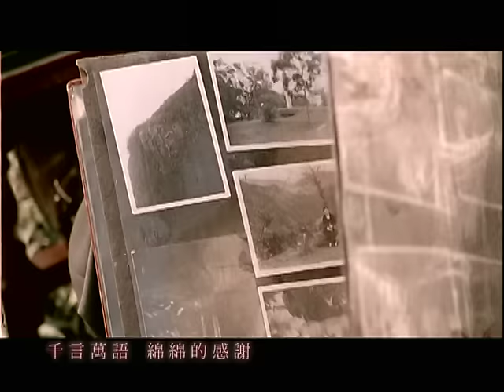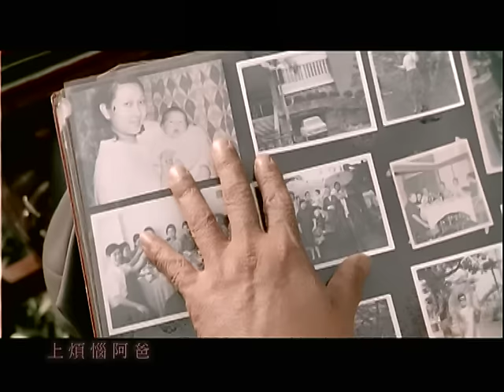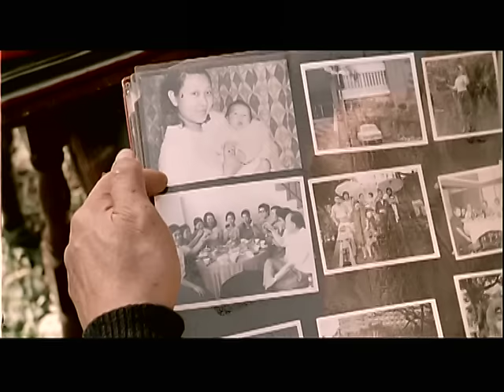江蕙 -炮仔聲 PAO TSAI SHENG (Official Music Video)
[炮仔聲] 牽完[紅線] [炮仔聲]響起……
女兒的依依 阿爸的不捨 聲聲催人熱淚
曾為江蕙量身打造[紅線]的詞曲作者森佑士，其實是個三十出頭的年輕人，多年離鄉背景在日本求學，生活的他，對於故鄉台灣有著難以言喻深厚情感，更將這份對台灣的感動寄情在他的作品之中。
歌名[炮仔聲]透露出濃厚傳統鄉土情懷的第一印象，但歌曲前奏的西洋結婚進行曲以及間奏的教堂聖樂吟詠，卻輕易妝點出現代都會風情。
江蕙揣摩新嫁娘的心情詮釋這首融合親情、感恩、傳承與喜氣意象的歌曲。在副歌部份歌后展現渾圓清麗高音，ㄧ句句[炮仔聲]唱出親情的溫暖，也催出你我遺忘多時的感性之淚。

『炮仔聲』這首歌一看歌詞就知道是首賺人熱淚的歌 父親對待嫁女兒的叮嚀不捨，女兒對父親恩情的謝意與懷念，光聽歌就會落淚！為了導這部MV，小腿嚴重拉傷還在復健期，並且近期拒接外景拍攝的導演賴偉康，特別忍痛到陽明山的溫馨小教堂中，並在草山行館，商借到一個溫暖的純白平房，拍攝出一場場感人的溫馨感人的畫面，劇情中設計一個在傳統中成長的女孩，自小父親疼愛呵護，然而女兒大了是嫁給外國人，片中來自澳洲的英俊新郎，在首次參與演出，對於台灣婚俗也充滿好奇，在片中跟著新嫁娘跪下拜別岳父母的戲，演來憨厚感人！負責美術製片的工作人員在深入考証婚俗之餘，在現場也不斷的詢問前來演出父母親與媒婆的長輩演員，確認出嫁婚俗的每一個步驟，把這場傳統婚嫁的父女心情拍的絲絲入扣！